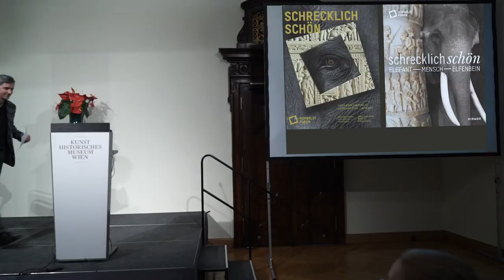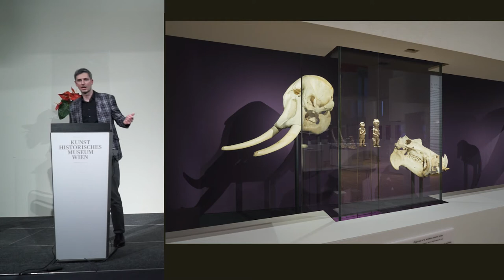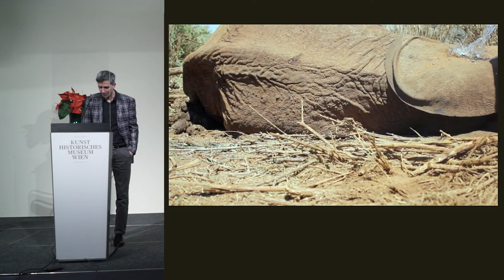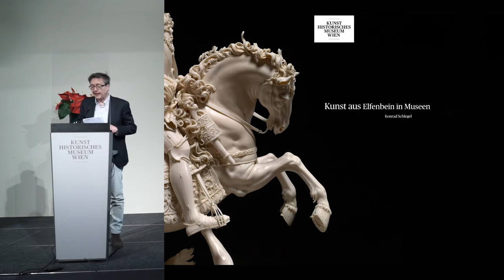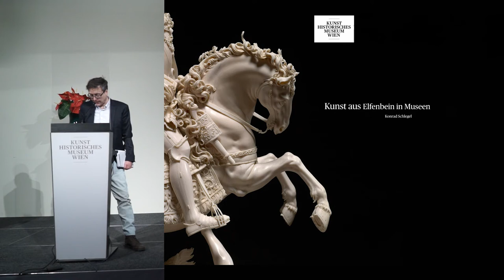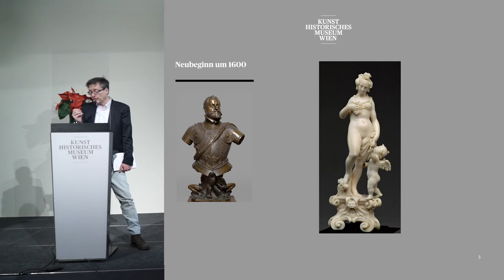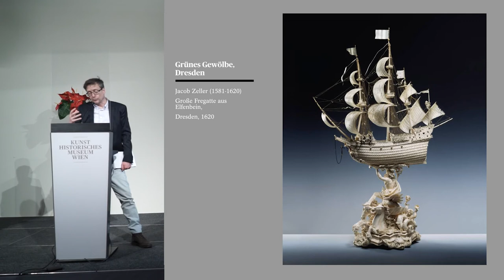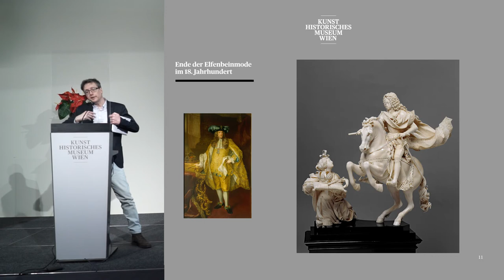Podiumsdiskussion: Im Elfenbeinturm? Ein umstrittenes Material im musealen Kontext.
Das Kunsthistorische Museum Wien bewahrt in der Kunstkammer eine der bedeutendsten Sammlungen von – vor allem barockzeitlichen – Kunstwerken aus Elfenbein. Angesichts der aktuellen dramatischen Bedrohung der Elefantenpopulation in Afrika durch illegale Jagd und blühenden Schwarzmarkt für Elfenbein werden in jüngster Zeit Forderungen immer lauter, nicht nur den Handel mit Objekten aus Elfenbein, sondern auch deren Präsentation in Museen zu stoppen. Zuletzt warf die viel beachtete Ausstellung Schrecklich schön. Elefant-Mensch-Elfenbein im neu eröffneten Humboldtforum in Berlin diese kontroverse Frage auf. Alberto Saviello, einer der Kuratoren der Ausstellung, und Konrad Schlegel, Kurator für Elfenbeinskulptur in der Kunstkammer Wien, diskutieren die sensible Thematik. Die Podiumsdiskussion wird von Generaldirektorin Sabine Haag moderiert.